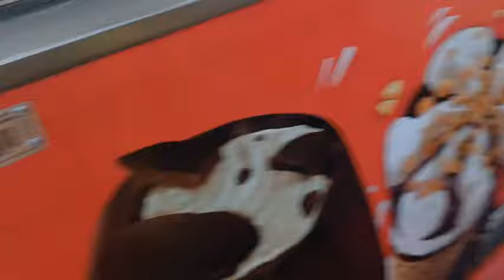Fongbaini Habayao Dose Rongjabai||Balaji Beraibai Dose